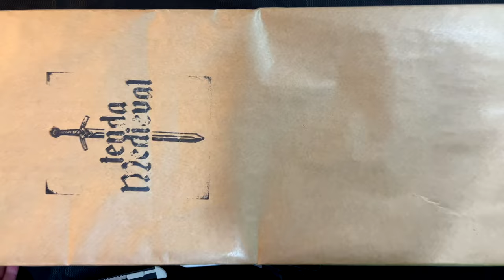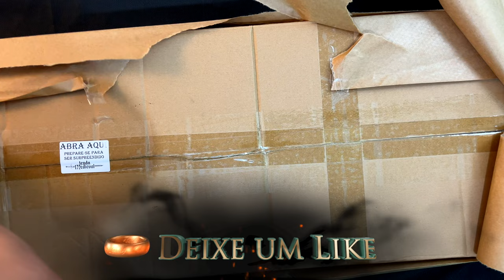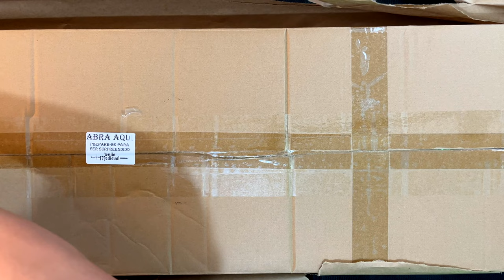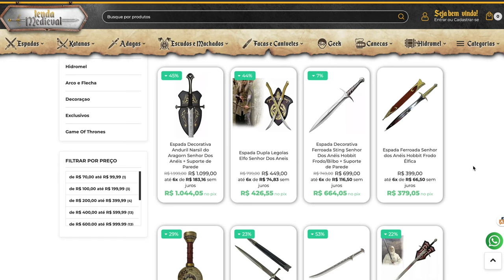UNBOXING DA ESPADA GLAMDRING // O Senhor dos Anéis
E, no vídeo de hoje, farei mais um Unboxing surreal e dessa vez é da espada do mago mais brabo de todos os universos fantásticos, nosso querido Gandalf, que portou a espada Glamdring, Martelo-do-inimigo.

⚜️𝐀𝐌𝐈𝐆𝐎𝐒
➤ O Hobbit & O Senhor dos Anéis